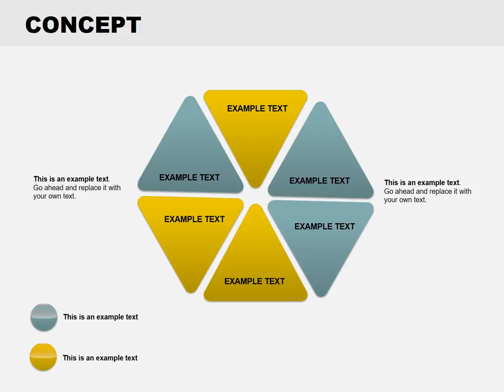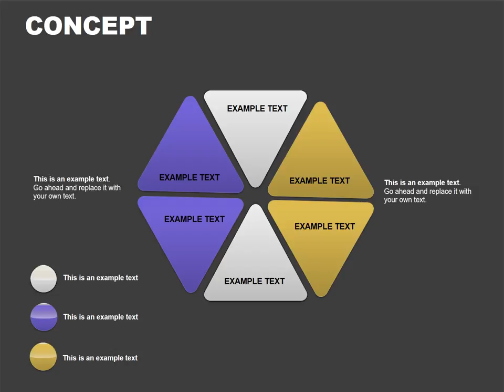Flower Triangle Concept PowerPoint Diagrams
Flower Triangle Concept PowerPoint Diagrams will allow you to show your students the concept of work (business).